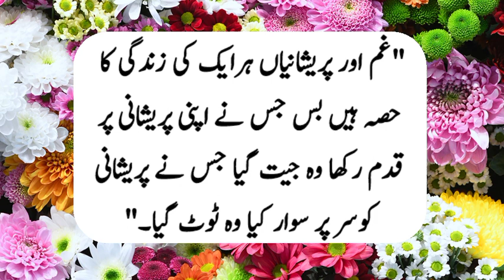"Love and Wisdom in Urdu | Aqwal-e-Zareen Quotes" ayesha naz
aqwal e zareen heart touching quotes golden words in urdu new collection of quotes achi batain Urdu Quotations Life Changing Urdu Quotes Motivational Urdu Quotes khubsurat batein Motivational Quotes achi Batein Kam ki Batein love quotes for someone special love quotes status Life Changing Urdu Quotes

aqwal e zareen heart touching quotes, golden words in urdu new collection of quotes achi batain Urdu Quotations Life Changing Urdu Quotes Motivational Urdu Quoteskhubsurat batein  Motivational Quotes achi Batein Kam ki Batein love quotes for someone special love quotes status Life Changing Urdu Quotes